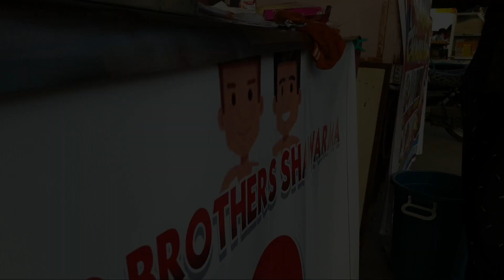₹60/- ka chicken Shawarma 😱😱 / One of the best SHAWARMA in town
namaskar dosto kese ho sabhi
hope sab maje me honge
toh aaj hum try aur review karenge one of the best shawarma in nagpur toh video end tak dekhna